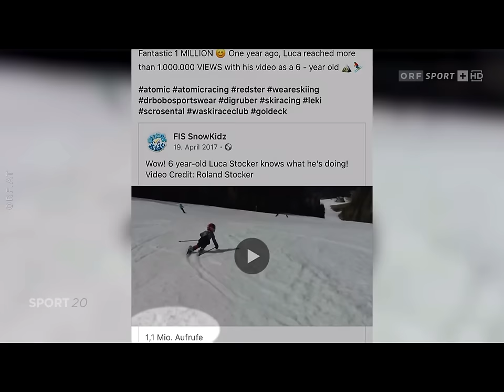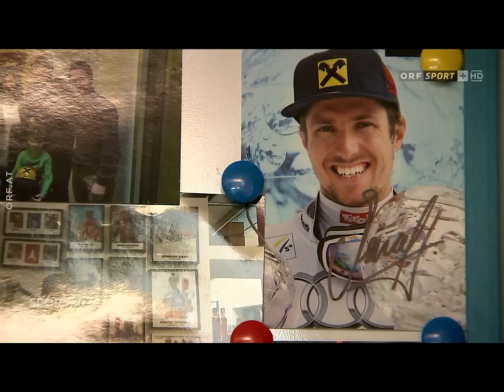Achtjähriges Ausnahmetalent erobert die Skiwelt! @ORF @instagram.com/lucastockersnow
Marcel Hirscher ist das große Vorbild des achtjährigen Luca Stocker aus Maria Rain. Er saust die Pisten hinunter und gewinnt sämtliche Kinderrennen, auch ein paar Altersklassen über seiner. Skiexperten prophezeien eine große Zukunft… @ORF @ORFKÄRNTEN @instagram.com/lucastockersnow